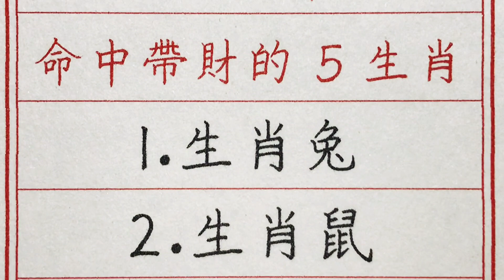老人言：左財神右貴人，橫財在中間，命中帶財的5生肖